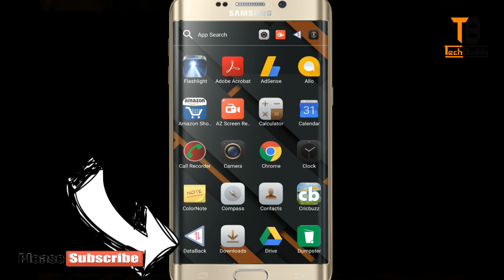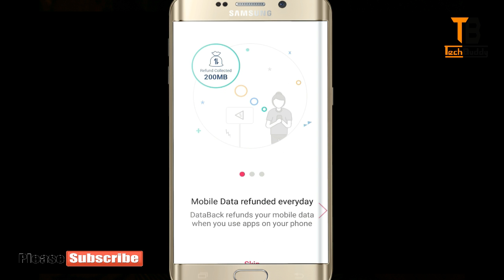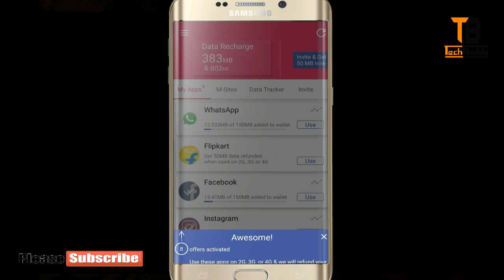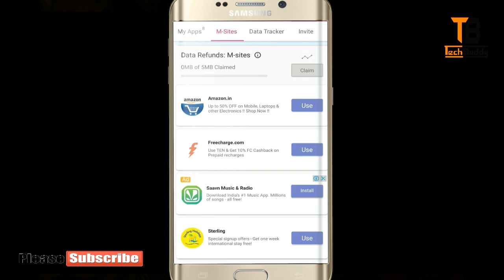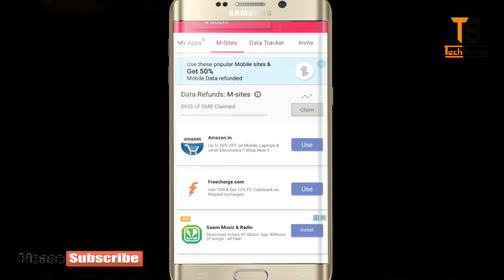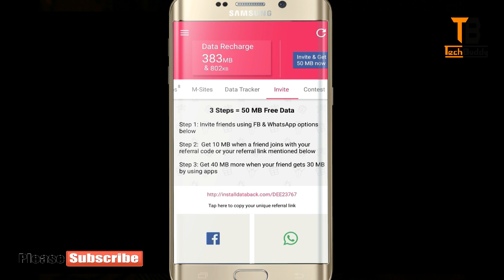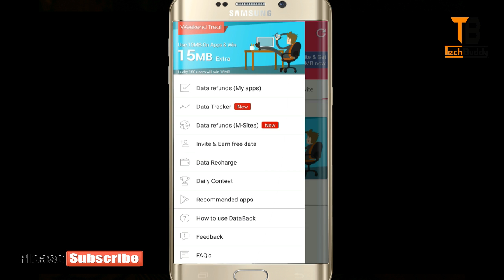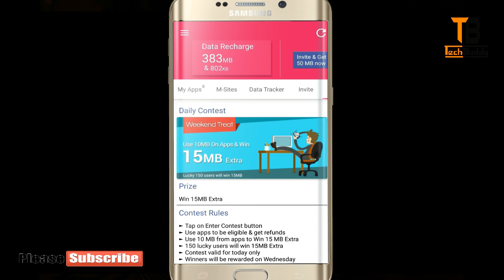Trick to get free data | 100% Working | Tech Buddy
Hi Guyss,

Watch the easiest trick to get free data to use.Absolutely free.
Watch the video till last and follow the steps that i have said in video.
Guyss this is my 2nd video and i am doing my best to get best output videos for you guyss.Please support me by suggesting me some good techniques to improve my videos.

Lets be friends now:-